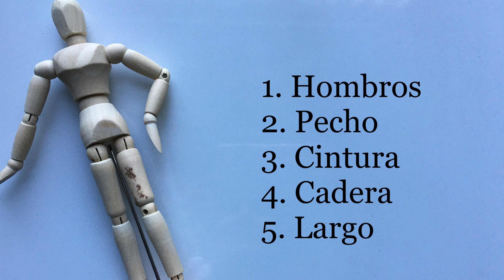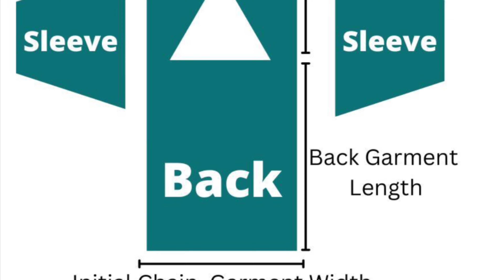Suéter Caballero, crochet Tunecino (nivel intermedio)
Consigue los materiales aquí:

Gancho Tunecino doble

Ganchos Tunecinos con cuerda de Knit Pal dobles de KnitPal

Anillo contador de puntos

iMovie SoundtracksApple Music, Creative Commons LicenseA copy of the Apple iMove license can be found IMovie SoundtracksApple Music, Creative Commons LicenseA copy of the Apple iMove license can be found